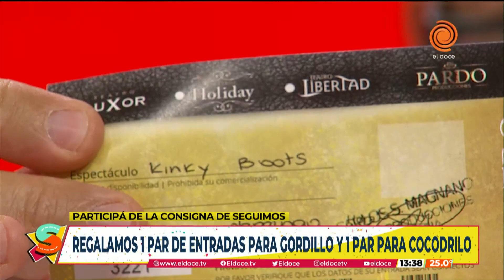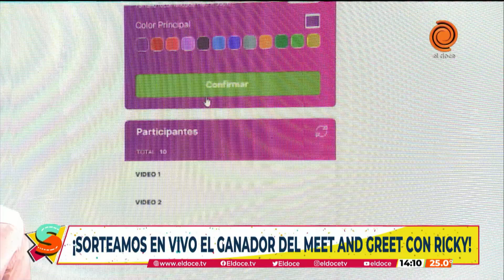Seguimos en El Doce - PROGRAMA COMPLETO del 22 de febrero de 2023